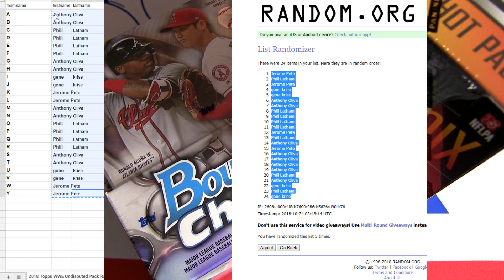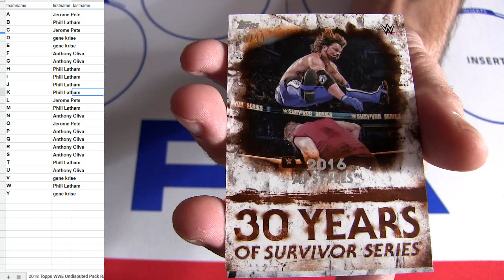18 Undisputed Pack #67